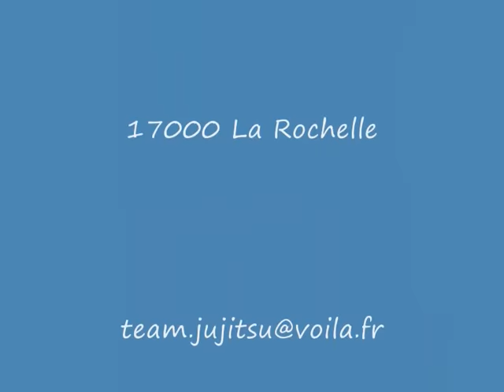Défense sur coup de pied circulaire mawashi geri jujitsu traditionnel jsr La Rochelle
les infos et vidéos de la section jujitsu traditionnel self-défense du Judo Sport Rochelais - place Cacaud centre ville La Rochelle 17 - O uchi gari sur attaque sur mawashi geri par Fred et Ludo, 2 élèves de Roger Cadière 6ème dan Judo-Jujitsu à la foire exposition 2008. Cours jujitsu traditionnel lundis jeudis 19H00 20H30.. infos par le blog ou par telephone. Le jujitsu est le sport de défense par excellence. La plupart des techniques des arts martiaux découlent du jujitsu.
Nota: le club n'existe plus mais vous pouvez retrouver Roger Cadière sur la Rochelle et ses environs pour ma part je continue mais j'ai adapté la ou ma self-défense voir (Self-défense Courçon jujitsu et Krav maga) à bientôt peut-être